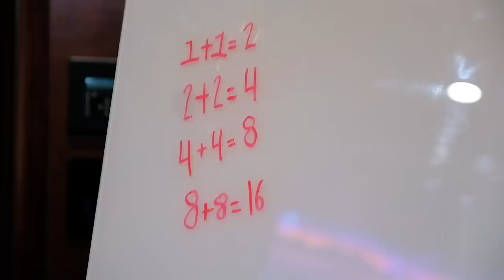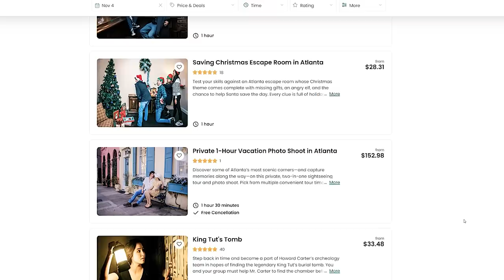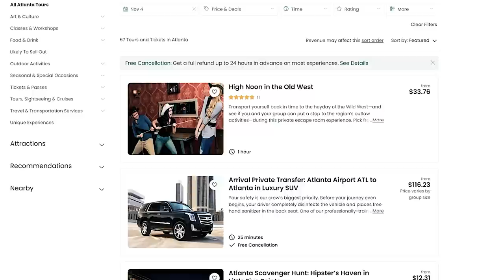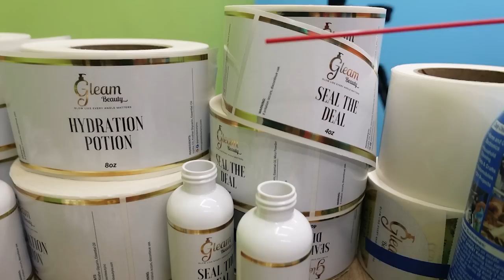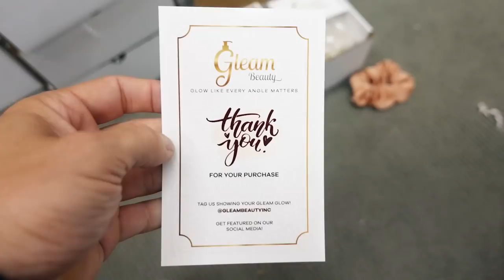Parents Give Kids REAL JOBS